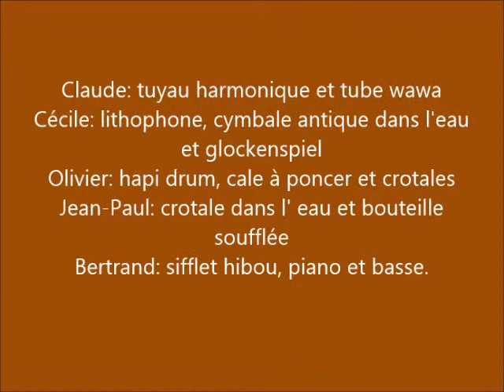Sous la Terre - Grotte des Orcières, Montivernage - DOUBS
Musique enregistrée sous terre, à la Grotte des Orcières à Montivernage dans le Doubs, et retouchée en surface par un musicien hors norme: Bertrand.